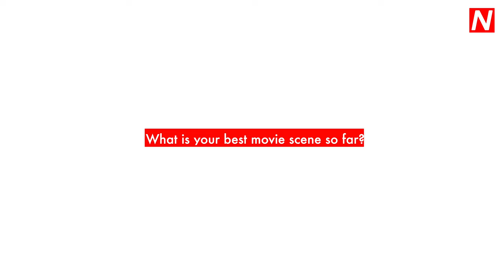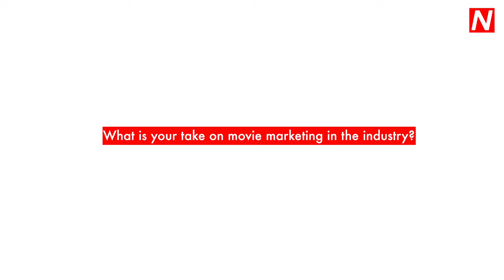Hot Seat Questions with Jide Kene Achufusi (Swanky JKA) - Nollywire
SwankyJKA Jide Kene Achufusi on Nollywire Hot Seat talks about why he started acting, his first lead role, how he keeps every role realistic, his best Nollywood movie scene in JadeOsiberu upcoming title Brotherhood, and his mentors.

Comment your favourite Nollywood star you want us to interview next.

ABOUT NOLLYWIRE
Nollywire is the No.1 source for your favourite Nollywood movies, TV & web shows and celebrity news.